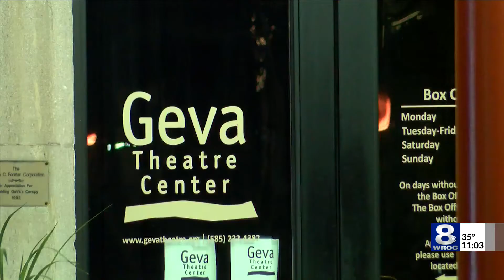'Save Our Stages' and the future of local performing arts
Since March in New York and much of the nation, live performing arts... just haven't happened.